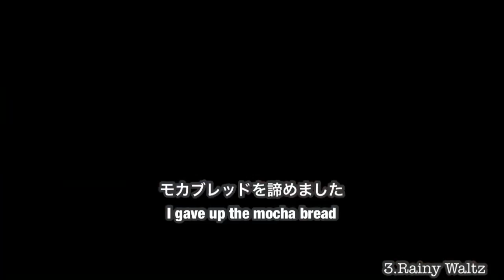Black Survival/ブラックサバイバル[ブラサバ] Adela/アデラ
Don't ues Hart pleaaaase!!

i use google translation. sorry if the meaning does not convey.